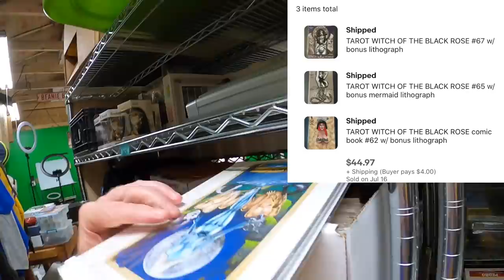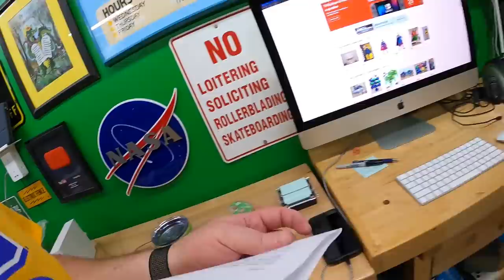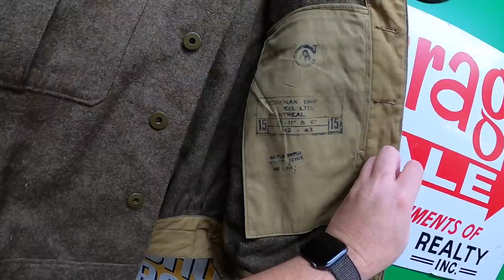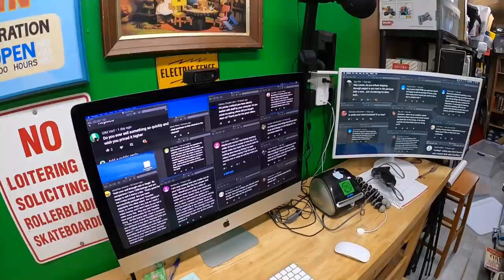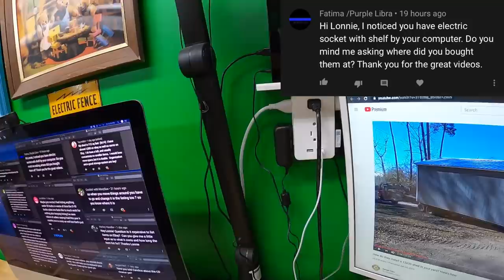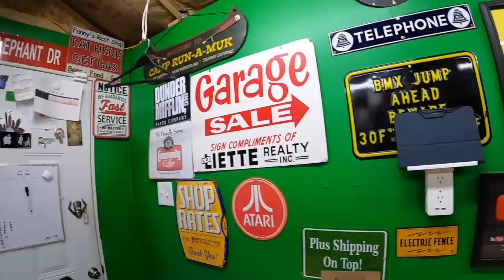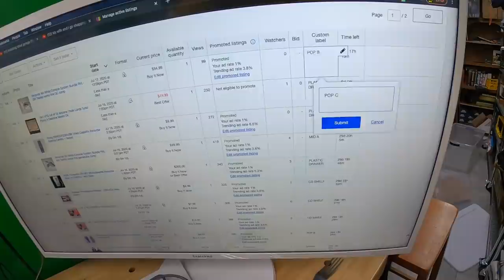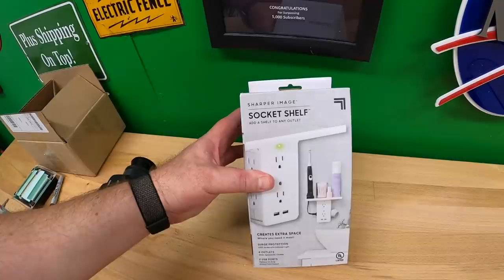$10 eBay items - WASTE OF TIME?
@00:00 Shed Kitty Intro
@2:13 Sold on EBAY
@6:20 Is there anything Frii on this Wii?
@7:35 Mail Time!
@10:09 Rack attack!
@11:57 Installing bar code scanner on Mac
@12:45 EBAY listing MISTAKE
@13:16 I'm a clothing seller
@13:54 Canadian WW2 jacket?
@16:31 How do I find out what an EBAY best offer actually sold for?
@17:51 What's on the rack?
@20:19 Q&A
@35:41 $10 items a waste of time?

My eBay Stores:

LED Shop Lights:

18" Neewer Ring Light w/ stand:

Photo shooting table:

Dymo 4XL Thermal Label Printer:

Yeti Microphone:

Blower fan (above a/c unit in vids):

Electric socket shelf outlets: